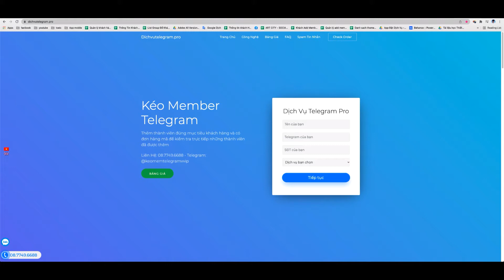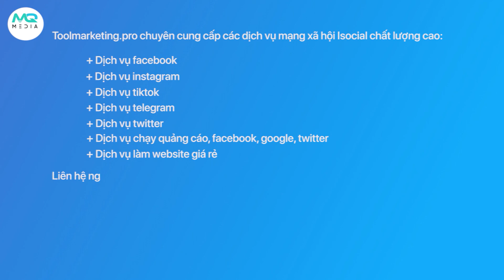Hướng Dẫn Tạo Tài Khoản Telegram Trên Máy Tính